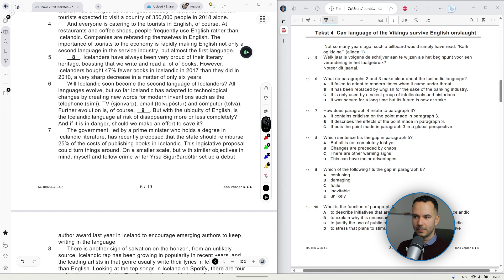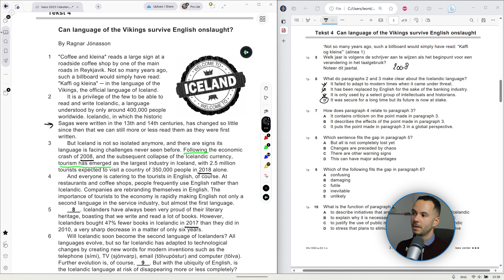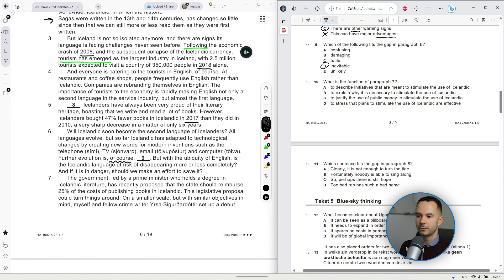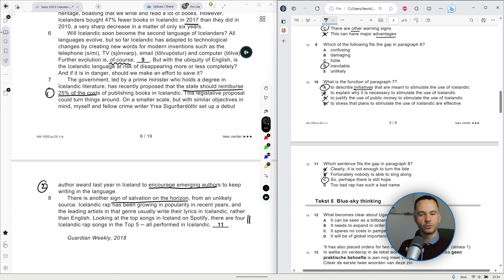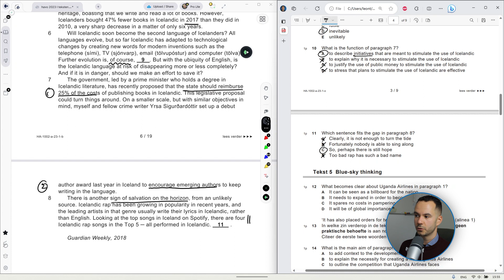Engels Examen HAVO 2023 Tijdvak 1 Tekst 4: Can language of the Vikings survive English onslaught?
Bereid je voor op het Engels examen HAVO in 2024! In deze video behandel ik  HAVO 2023 Tijdvak 1 Tekst 4: Can language of the Vikings survive English onslaught?

👀 Meld je aan voor mijn GRATIS Examentraining!
Op zoek naar het beste woordenboek voor je eindexamen Engels? (VanDale) of (Prisma).

💻 Meer oefenen voor het eindexamen? Kijk op examenbundel.nl.

Hoofdstukken
00:00 Introductie en voorkennis activeren
00:52 Vraag 5 lezen
01:43 Tekst lezen
02:41 Vraag 5 beantwoorden
04:06 Vraag 6 lezen
04:18 Vraag 6 beantwoorden
06:22 Vraag 7 lezen
06:31 Alinea 4 lezen
06:53 Vraag 7 beantwoorden
07:57 Vraag 8 lezen
08:04 Alinea 5 lezen
08:32 Vraag 8 beantwoorden
10:52 Vraag 9 lezen
11:29 Alinea 6 lezen
12:09 Vraag 9 beantwoorden
13:36 Vraag 10 lezen
13:45 Alinea 7 lezen
14:20 Vraag 10 beantwoorden
16:30 Vraag 11 lezen
16:39 Alinea 8 lezen
17:05 Vraag 11 beantwoorden
19:07 Einde

Andere video's HAVO 2023
Hier vind je de andere video's over de teksten van het HAVO Engels examen uit 2023:

Dat betekent dat als je via die link je woordenboeken koopt, ik een kleine commissie verdien aan jouw aankoop. De prijs verandert niet en je betaalt niet meer; ik krijg een klein beetje van je aankoop.